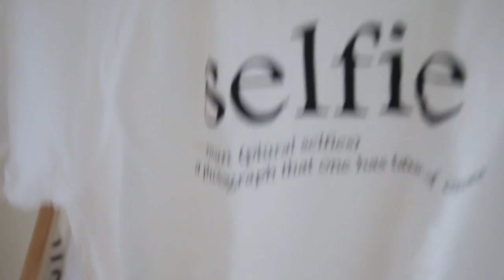What's on my clothing rack - FEMME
Hi allemaal! In deze themaweek ga ik het hebben over wat er op mijn kledingkast hangt. Veel kijk plezier! Als je zelf wilt zien hoe ik deze kast heb gemaakt, check X Jiami.

VERWACHT OP DE VOLGENDE DAGEN EEN VIDEO:
MAANDAG: LOOKSBYSHARON
DINSDAG: LIFESPLASH
WOENSDAG: TODAYSBEAUTYNL
DONDERDAG: PINKYPOLISHNL
VRIJDAG: BEAUTYGLOSS